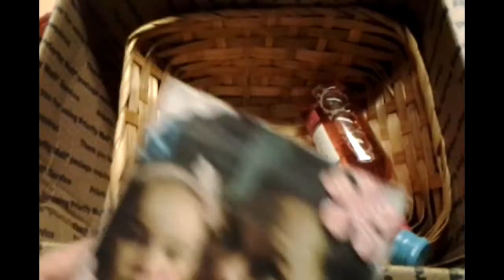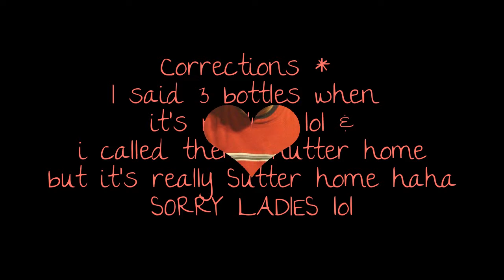A Mother's Day package from my mom :)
Hey Ladies !
Just a quick video of what my mom sent me for mother's day
I know you're watching mom lol I love & miss you guys !